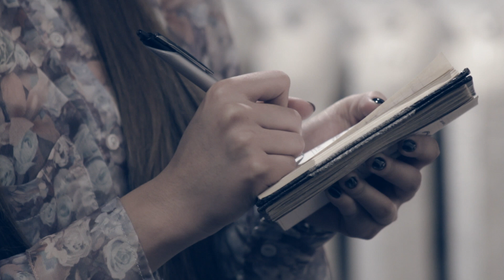Jae Ari - Talking to Myself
[PG-13] Jae Ari confess' his inner most thoughts to a shrink and finds himself tossed into the funny farm. It's not so bad when you're talking to yourself.